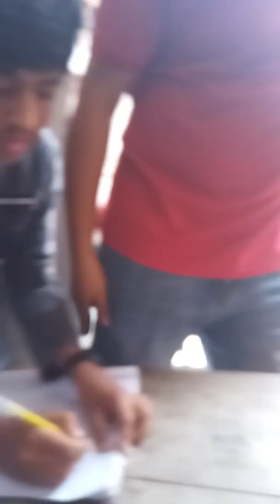Practical 4th part 3 | Lactobacilus Finding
Use headphone only